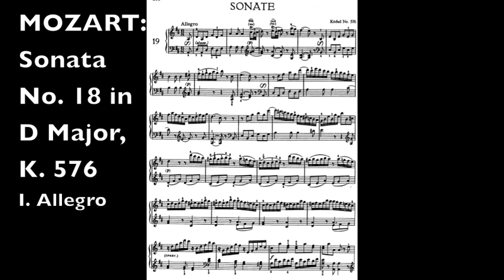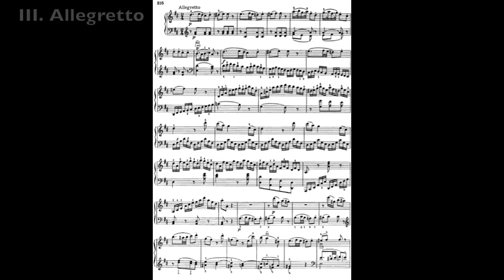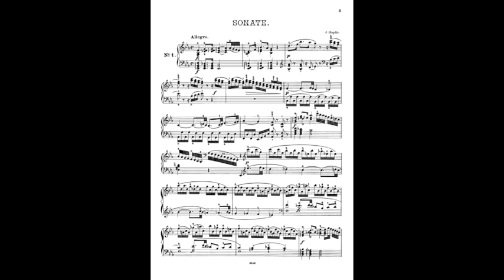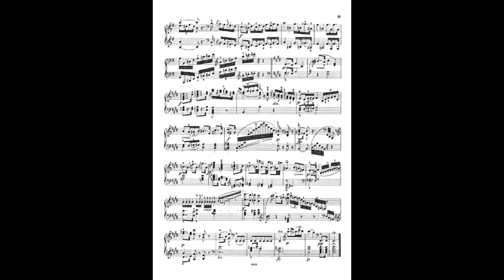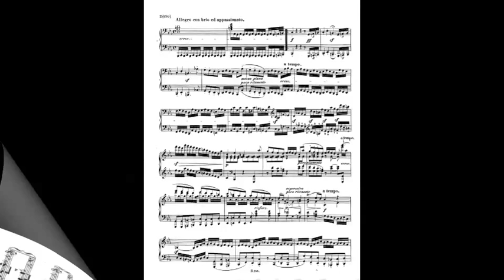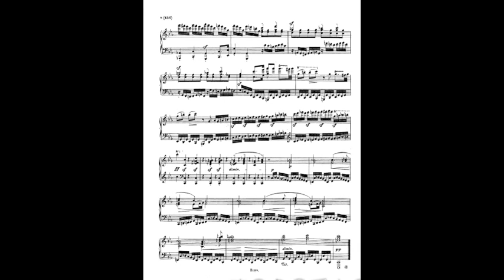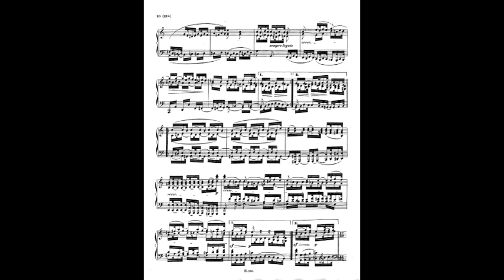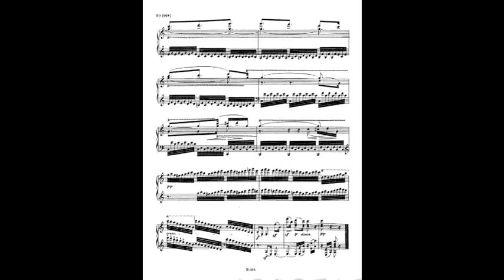Last Piano Sonatas of Mozart, Haydn & Beethoven John Kane pianist (AUDIO ONLY) w/Score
Pianist John Kane's latest CD, recorded at home in February, 2014, features the final piano sonatas of Mozart (No. 18 in D Major, K. 576), Haydn (No. 52 in E-Flat Major, Hob. XVI/52) and Beethoven (No. 32 in C Minor, Op. 111).   AUDIO ONLY with musical score.